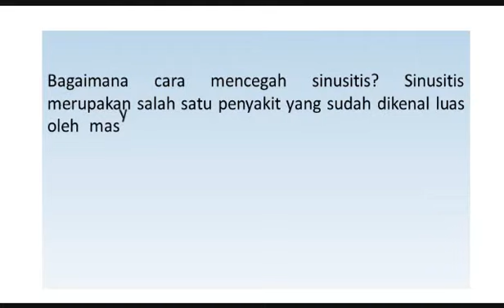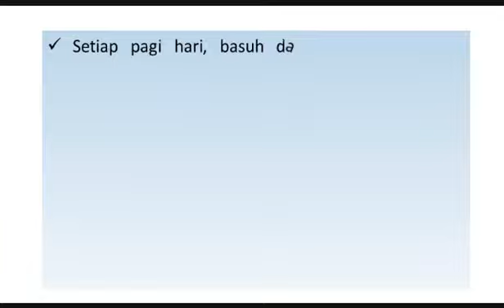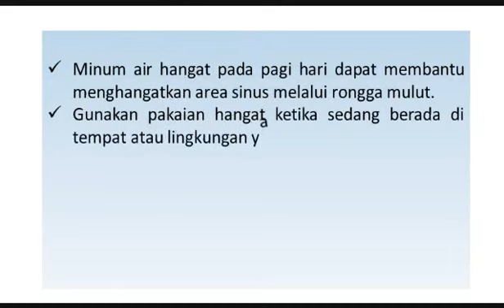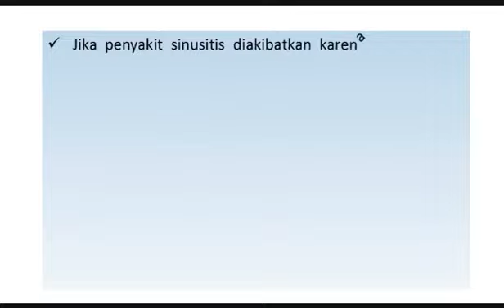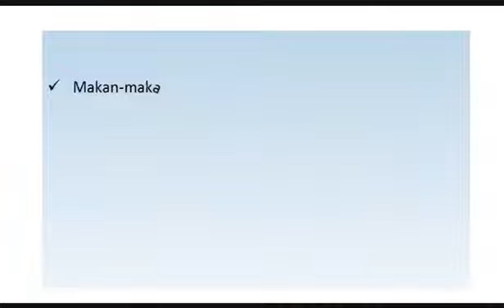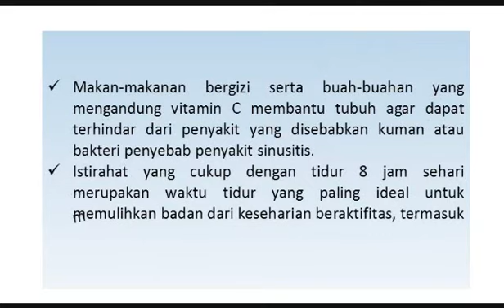Cara Mencegah Penyakit Sinusitis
Mengobati kencing nanah perlu dilakukan sedini mungkin, sebelum terlambat. Penyakit ini jika tidak segera diobati bisa menyebabkan komplikasi ke organ tubuh yang lain. Mengapa bisa demikian? Baca penjelasannya berikut ini untuk lebih jelasnya!